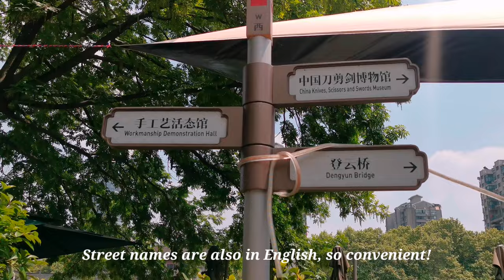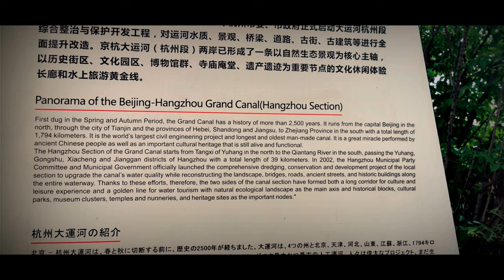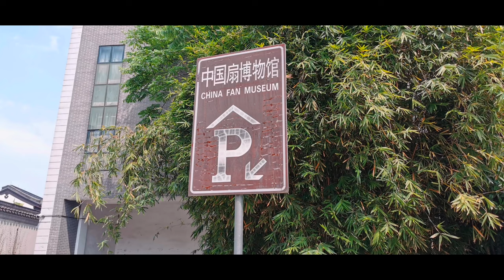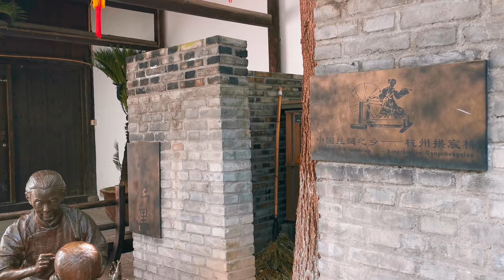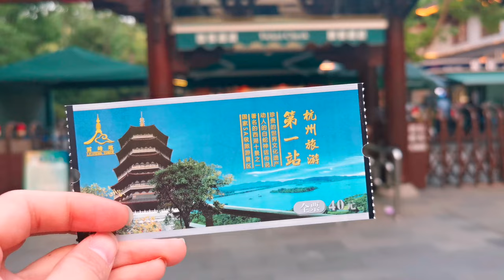Exploring the Beauty of Hangzhou: The Grand Canal, Leifeng Pagoda, and the Dazzling City Center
Join me as I explore the enchanting landmarks, cultural treasures, and vibrant cityscape that make Hangzhou truly remarkable.

My adventure begins along the historic Grand Canal, a UNESCO World Heritage site and a lifeline of the city's rich heritage. Next, I ascend to new heights as I visit the iconic Leifeng Pagoda. Standing tall against the sky, this magnificent structure offers breathtaking panoramic views of Hangzhou's picturesque landscape. From the top, you'll be captivated by the stunning vistas of the West Lake, its shimmering waters blending harmoniously with the surrounding mountains.

Hangzhou's city center beckons with its bustling energy and awe-inspiring skyline. As night falls, the cityscape transforms into a mesmerizing display of lights and colors. The skyscrapers come alive with vibrant illuminations, creating a captivating symphony of visual delights. Prepare to be awe-struck as the night light show dances across the skyscrapers, painting the sky with a kaleidoscope of beauty.

Throughout this video, I'll share my personal experiences, taking you on a virtual tour filled with interesting facts and insights about Hangzhou's history, culture, and traditions. Whether you're planning to visit Hangzhou or simply seeking inspiration, this video aims to transport you to this extraordinary destination and showcase its undeniable charm.

So sit back, relax, and let me guide you through the enchanting wonders of Hangzhou.